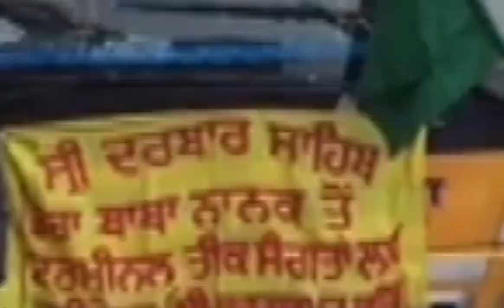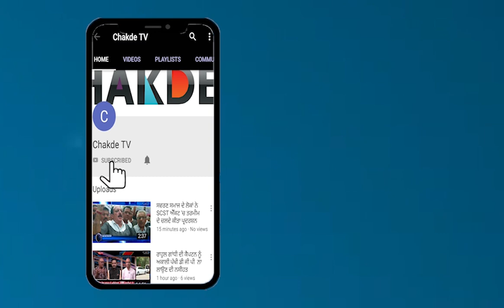Kartarpur Corridor ਰਾਹੀ ਜਾਣ ਵਾਲੀ ਸੰਗਤ ਲਈ ਵੱਡੀ ਖ਼ਬਰ, ਦੇਖੋ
ਮੁੜ ਪ੍ਰਧਾਨ ਬਣਦਿਆ ਹੀ ਲੋਂਗੋਵਾਲ ਦਾ ਸਿੱਖ ਸੰਗਤ ਨੂੰ ਤੋਂਹਫਾ
ਪਾਕਿਸਤਾਨ ਜਾਣ ਵਾਲੀ ਸੰਗਤ ਦੀ ਰਾਹ ਹੋਈ ਆਸਾਨ
ਕਰਤਾਰਪੁਰ ਲਾਂਘੇ ਰਾਹੀ ਜਾਣ ਵਾਲੀ ਸੰਗਤ ਲਈ ਵੱਡੀ ਖ਼ਬਰ, ਦੇਖੋ
ਸ਼ਘਫਛ ਨੇ ਸੰਗਤ ਲਈ ਸ਼ੁਰੂ ਕੀਤੀ ਮੁਫਤ ਬੱਸ ਸਰਵਿਸ